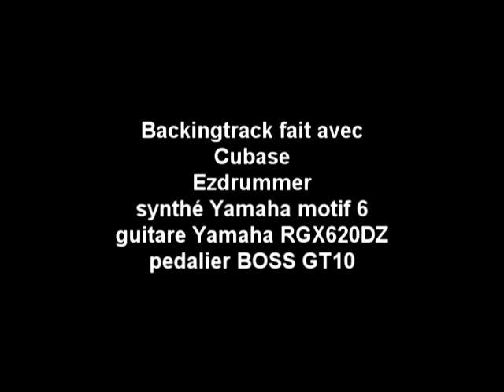Derniers Instants COVER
Bon et bien voilà, j'ai enfin enregistré une partie de "Derniers instants".
Ca m'a demandé pas mal de taf car pas de tablatures, pas de partoches, bref rien pfff.
Du coup, j'ai fais le backingtrack moi même.
J'espère que vous allez aimer le morceau, moi j'en suis dingue !!!
(merci à Pascal Vigné pour ce titre !!!)